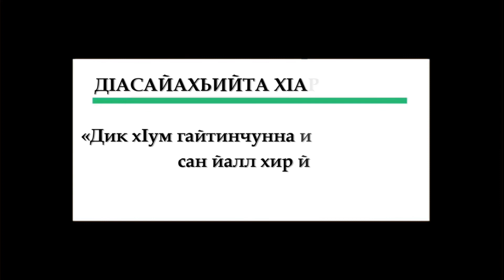30/40.ᴴᴰ┇Берийн Ахькамаш а, церан гIиллакхаш а | Абу Хьузайфа.